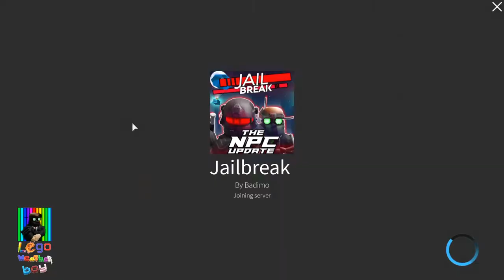Unlocking LEGO® Car. - ROBLOX Jailbreak!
It took a few extra days because I have been skipping days for the first time because I'm working on driving.

My Computer Specs:
Dell Inspiron 15 3000 touchscreen display laptop
8.00 GB (7.88 GB usable) of RAM
1366x768 60hz touchscreen monitor. I have higher herz options but if it is above 60 HZ my screen goes black D: 😨